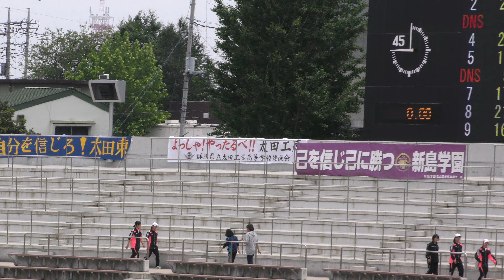20160520群馬県高校総体女子1500m決勝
1位　(219)
　 4:17.68NGR
樺沢 和佳奈(3)
常磐
2位　(333)
　 4:19.23NGR
林　英麻(2)
健大高崎
3位　(205)
　 4:25.26
伊井　笑歩(1)
前橋育英
4位　(223)
　 4:28.24
坂尻 有花(2)
常磐
5位　(112)
　 4:34.20
星野 莉子(3)
沼田女
6位　(227)
　 4:35.26
五十嵐 海月(1)
常磐
7位　(170)
　 4:35.53
阿部　知宙(1)
前橋女
8位　(160)
　 4:37.02
田邊　比奈乃(3)
前橋女
9位　(338)
　 4:43.22
森尻　真優(1)
健大高崎
10位　(113)
　 4:45.46
山根 玲奈(3)
沼田女
11位　(248)
　 4:46.64
林 夢乃(3)
前橋南
12位　(328)
　 4:58.61
八田　ももか(2)
健大高崎
　　(48)
　DNS
鶴谷　芽衣(2)
中央中等
　　(50)
　DNS
山口　千尋(2)
中央中等
　　(47)
　DNS
明石　伊生(3)
中央中等